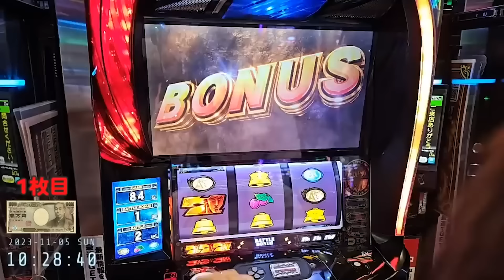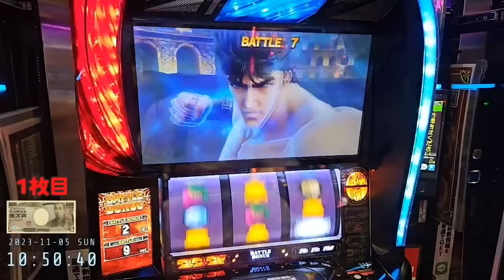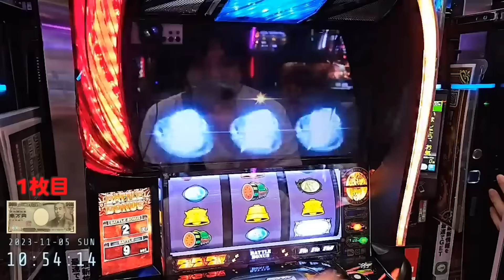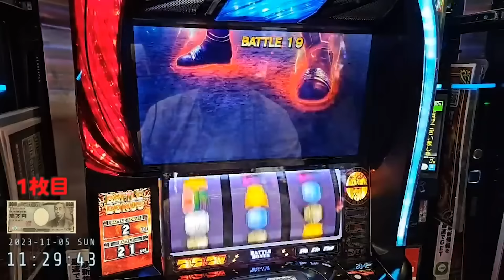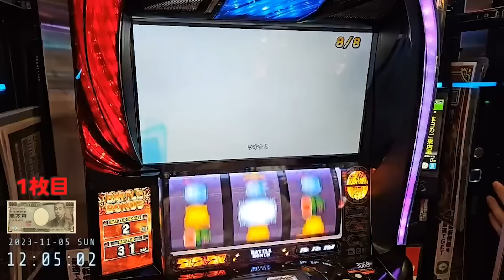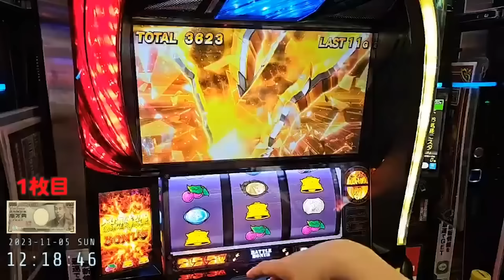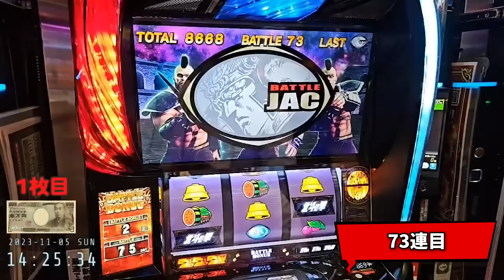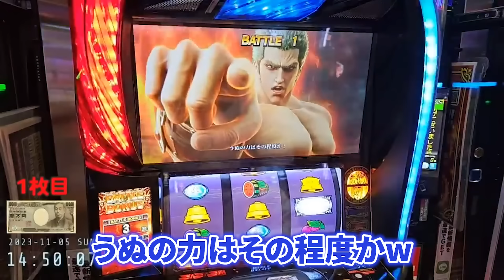🔴朝から出っ放しで奇跡の万枚達成できるのか！？【スマスロ北斗の拳】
どうもおはこんにちばんわ！
今日はスマスロ北斗のライブ配信の編集動画です！
当時最高枚数獲得で最高の見せ場ができました！

ぜひ動画でご覧ください…

この動画を見て、少しでも打った気分になって頂いたり、楽しんで頂けたなら嬉しいです。

あったら嬉しいお仕事等の依頼はこちらへ

コメント等あれば嬉しいです！（勿論なくても大丈夫ですｗ）
どんなコメントでもお待ちしてますｗ

한국의 여러분 처음 뵙겠습니다! 일본의 파칭코 파치 슬로 실천 채널입니다 최고의 엔터테인먼트를 목표로하고 있기 때문에 꼭 봐!
파칭코 가게에서 파칭코 파치 슬로을 가고 실천! 야라 세 일절 없음의 진심 생 전달!
很高興在台灣認識大家！ 這是一個日本彈珠機和彈珠機練習頻道。我們的目標是最好的娛樂，所以請盡情享受吧！
在彈珠機店練習彈珠機！ 認真的現場交付，沒有任何大驚小怪！